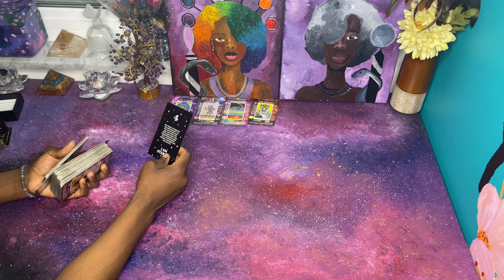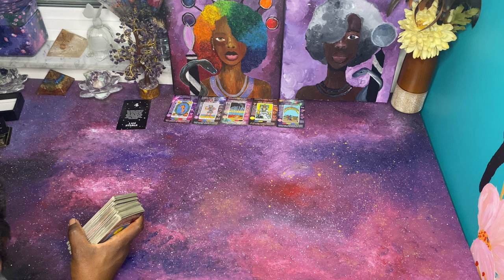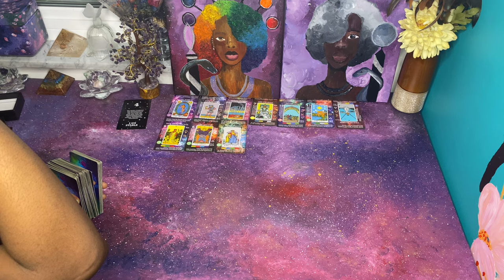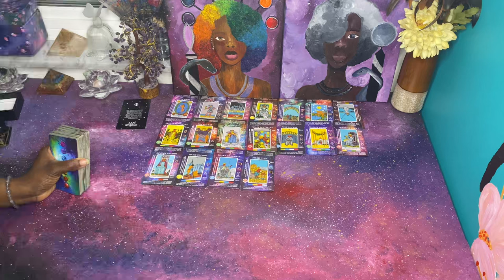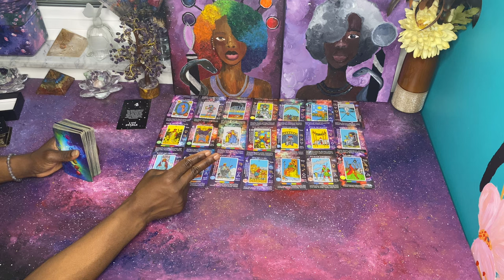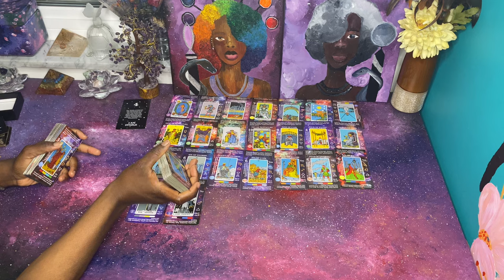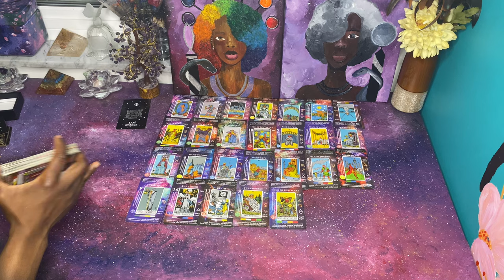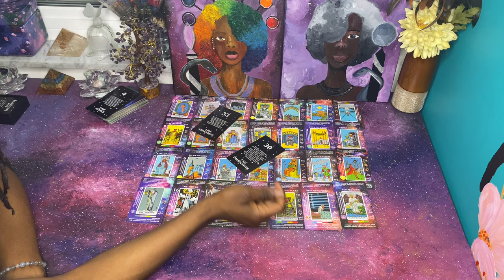This KARMIC Chapter is Over But this NARCISSIST 🤡 is DETERMINED to Defeat You COLLECTIVE